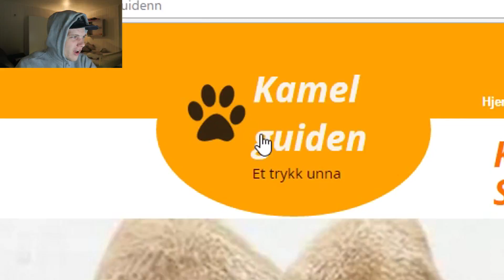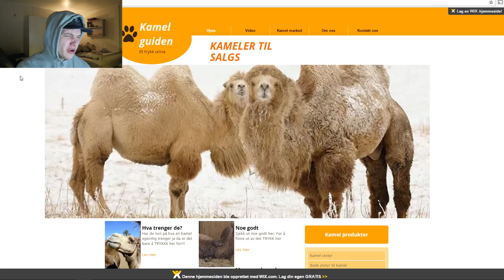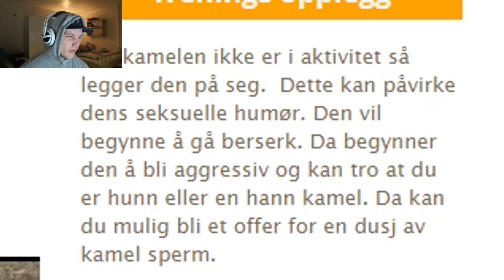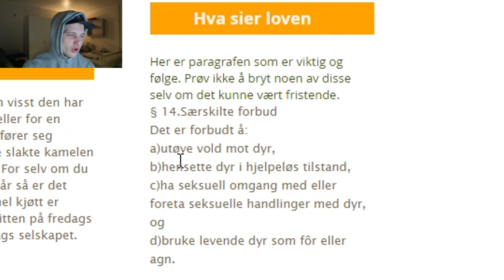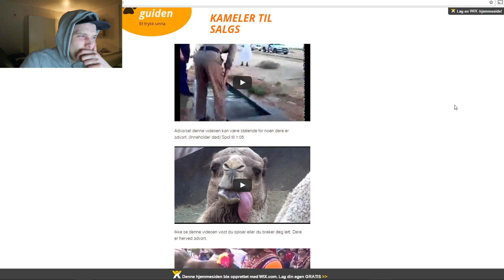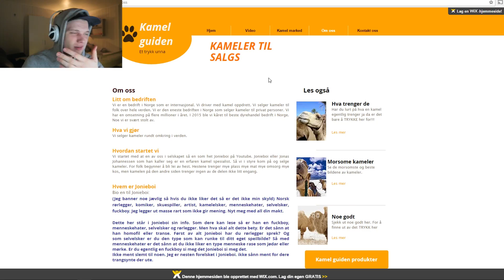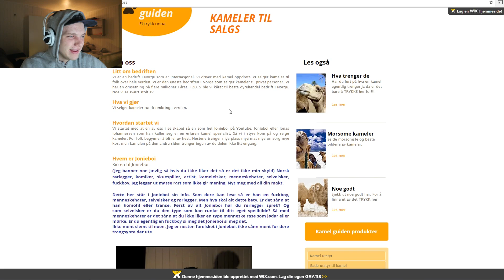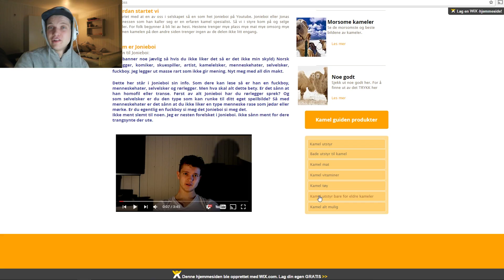VI SER PÅ P0RN0!?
Ta å sjekk ut denne fine siden som vil gi deg all nytelse duy trenger fra nå av